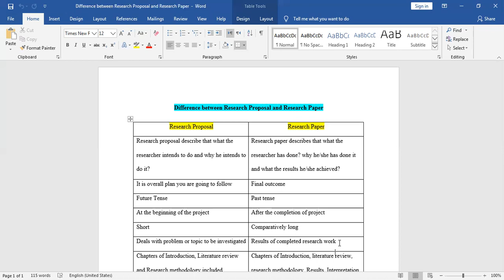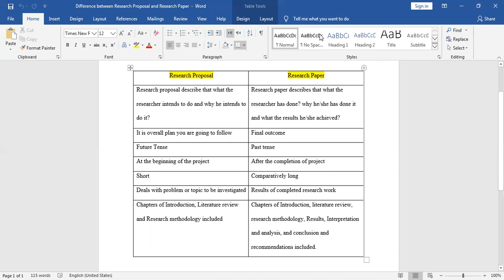Difference between Research Proposal and Research Paper in Urdu/Hindi by Tariq Mahmood Malik